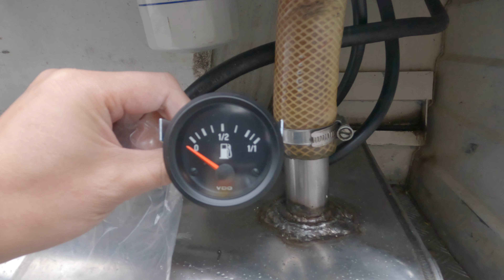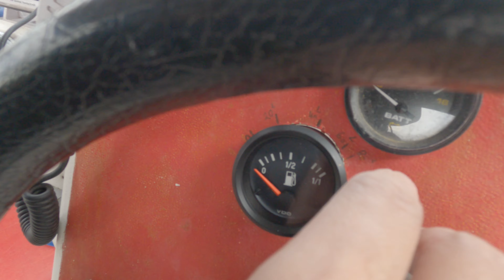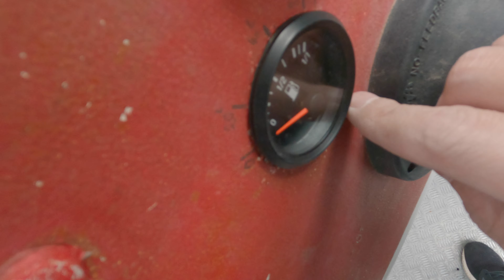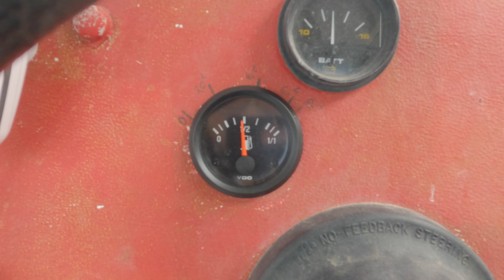安装/更换船上的VDO油位表Boat VDO Fuel Gauge Sender Installation/Replacement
船买回来之后油位表一直都是缺失的，参照坏掉的油表的型号，对应的买了一个同品牌的VDO 、电阻值10-180Ω欧姆左右的油位表回来进行替换。（关于怎么确定油位浮子sender的电阻值可以参看之前的视频。）接线也是比较直观的，油位表的正负极接到电瓶正负极。因为之前的线都还在，前船主是把线直接接到了其他仪表的正负极上，这样就是并联接回到控制面板的正负极，我就直接用了他之前留的线。油位表的S接线柱是接到油位浮子Sender中间的接线柱。

音乐
Stakes - Rospigg